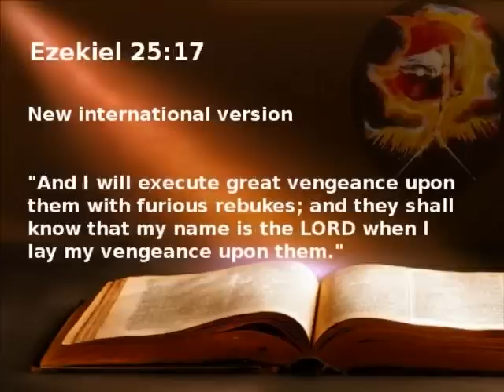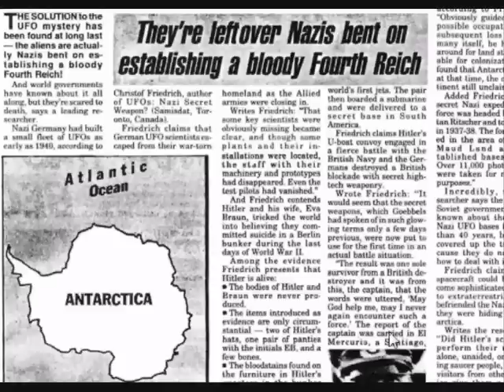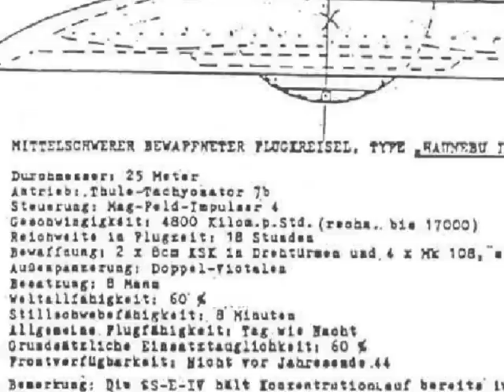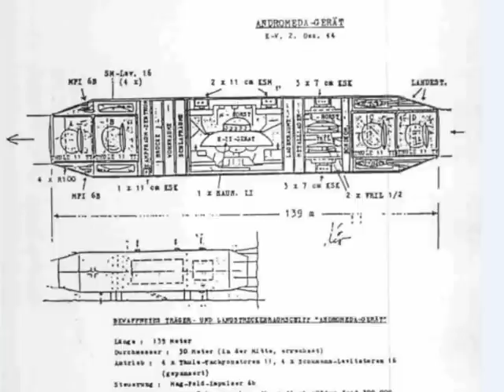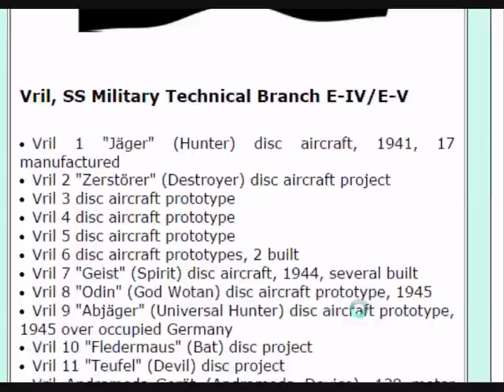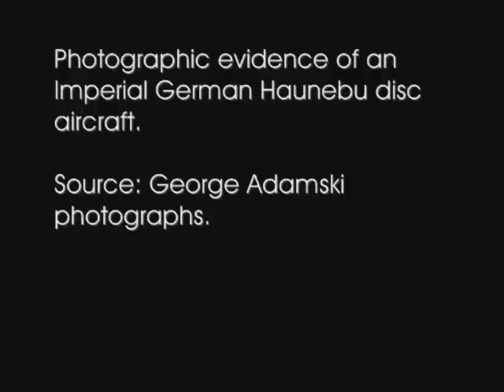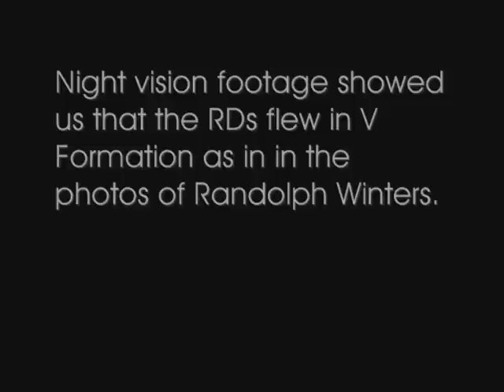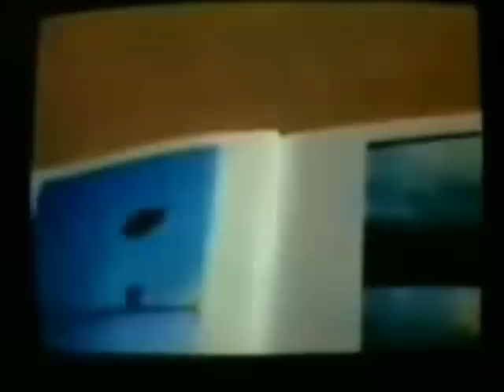The Imperial German Survival Myth RM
Remastered version of the Imperial German Survival Myth with new footage and intro. A presentation of all the evidence that supports the Imperial German theory or truth. I first present the myth or legend of the German Survival Myth during and after WW2. Then I present documents detailling these crafts. Then I present video footage and photographic evidence of these crafts and much more. I hope this video will help you view this theory or truth as a possibility. I for one believe in the Imperial Germans. After analyzing all of the available data and evidence I came to the conclusion that RDs are a reality and that they will intervene when ZOG instigates WW3 and that they will liberate us from ZOG control.

John 8:32 "You will know the Truth and the Truth shall set you free."